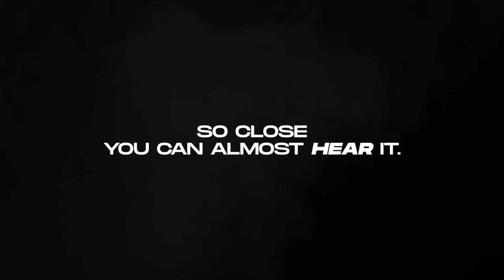Cyprus v Malta | Full Basketball Game | FIBA Women's European Championship for Small Countries 2022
Watch the Group Phase game between Cyprus and Malta at the FIBA Women's European Championship for Small Countries 2022.

00:00:00 1st quarter
00:30:46 2nd quarter
01:05:43 3rd quarter
01:26:54 4th quarter